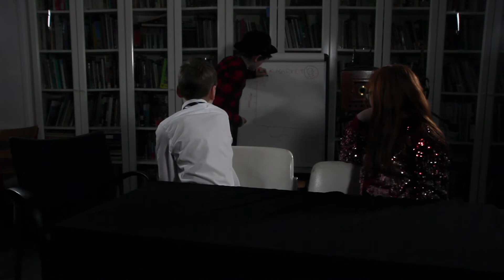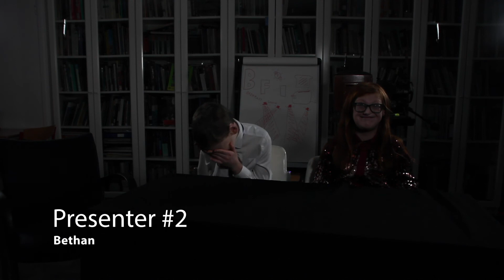"BFI Breakfast Show" - BFI Mini Filmmakers Saturday Club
Tutor Melissa Durie.

Book now for the Feb 26th to April 2nd half term.